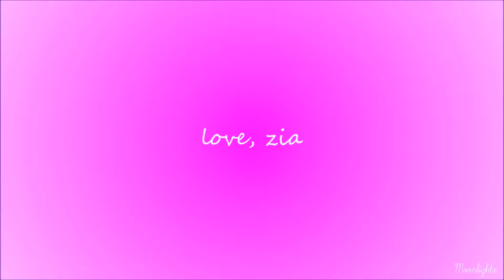HAPPY NEW YEAR!♥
may God bless you and keep you protected and in good health so that you can witness many more such new years’! but first of all, enjoy this one and stay happy! :)

every new year gives you the perfect chance to start something new and fresh...
that's why I have created Moonlightx a year ago today it's been the best decicion i made.
i'm so eternally grateful for ever single one of you! reaching 187 subs in just one year is unbelievable and something i've never expected to happen!

may 2018 be awesome!

♦song: ask me if you want to know :)
♦program: windows live movie maker
♦fandom: the zieglers, daisy ridley

i am so thankful to have you all in my live!

- Zia♥